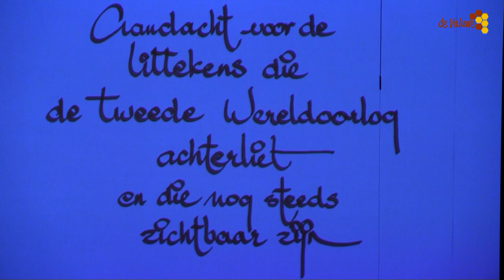Trailer Theater na de Dam